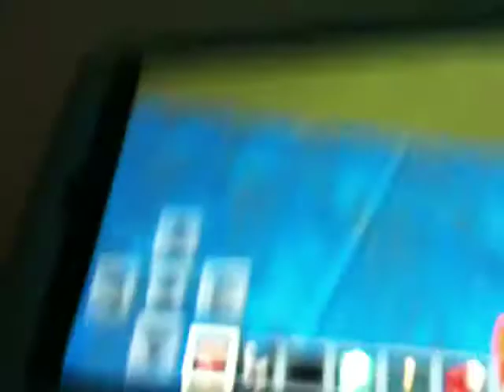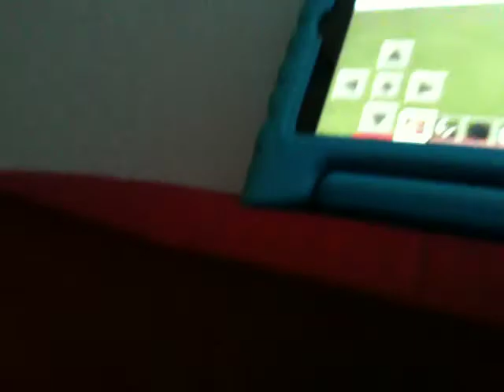Minecraft Wipeout World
I made a Wipeout World in Minecraft and I wanted to share it with you all.  I hope you enjoy it.  WIPEOUT!